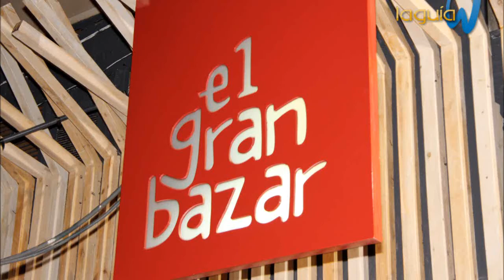Fiesta Universitaria en el Gran Bazar, Fiesta Arabe